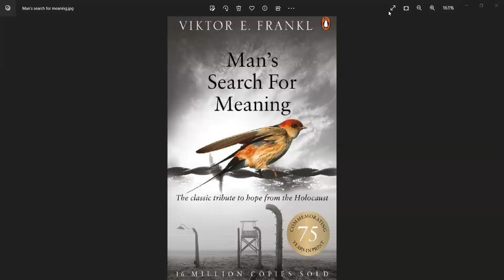Man's Search for Meaning pp. 108-111